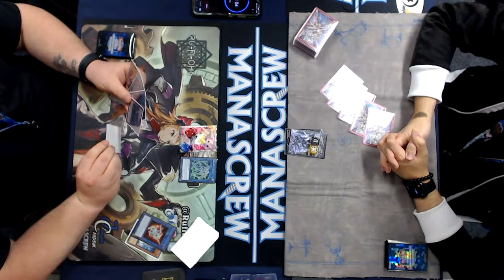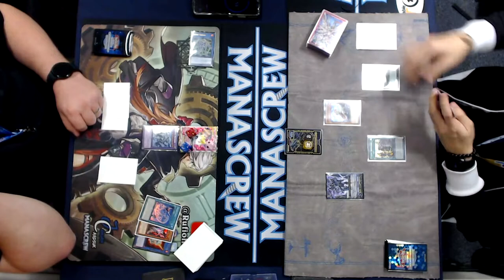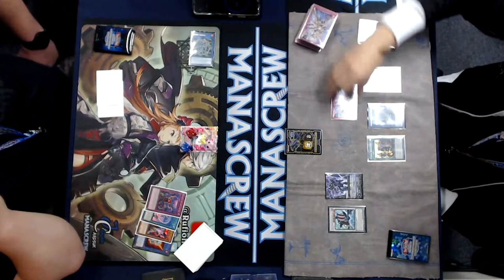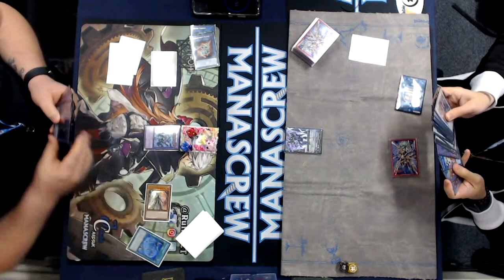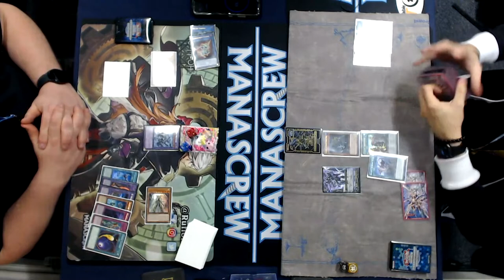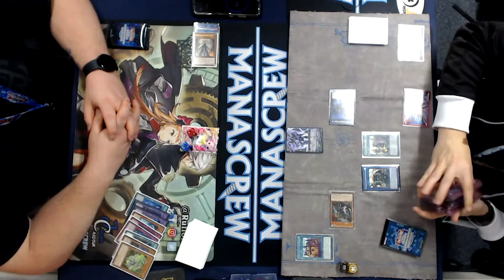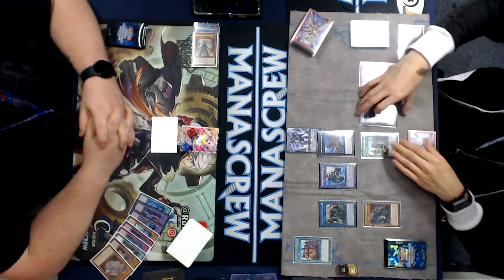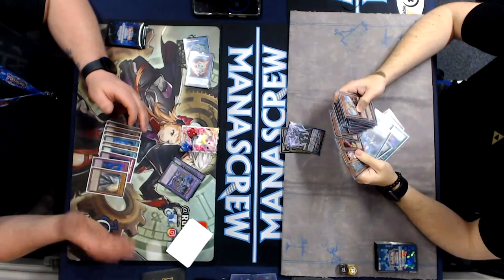Yu-Gi-Oh! TCG - Invoked Dogmatika vs Adventurer Plunder Patroll - Full Match - April 2022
For todays video we've got myself playing terribly against fellow JamJamCardsUK Team-Mate and European Yugitubing legend JamieTheKid00 - with my Invoked Dogmatika build hitting head-to-head with his Adventurer Plunder Patroll Deck in April 2022 at Manascrew Locals.